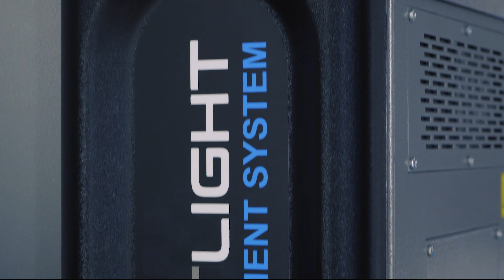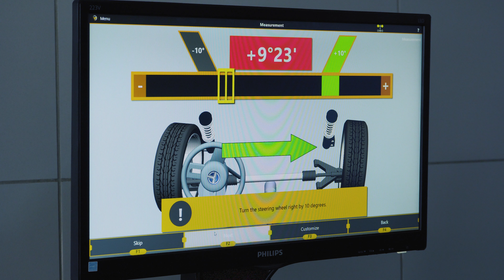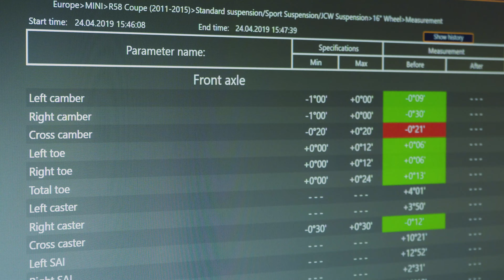Techno Vector 8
Techno Vector 8 SMARTLIGHT wheel alignment machine. Fast and highly precise contactless measurement.